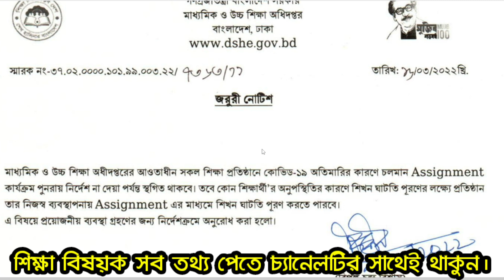অ্যাসাইনমেন্ট বন্ধ ঘোষণা || নোটিশ প্রকাশ || তবে কিছু স্কুল/কলেজে চালু থাকবে অ্যাসাইনমেন্ট || কাদের?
আজ ১৬/০৩/২২ তারিখে মাধ্যমিক ও উচ্চশিক্ষা অধিদপ্তর এক নোটিশের মাধ্যমে ঘোষণা দেয় যে পরবর্তী নির্দেশ দেয়া না পর্যন্ত অ্যাসাইনমেন্ট বন্ধ থাকবে।